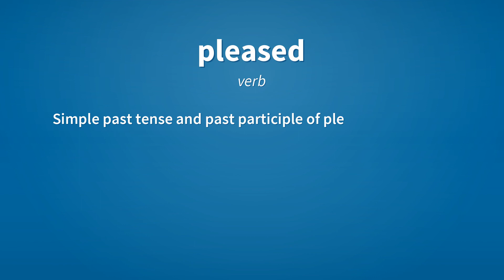Pleased | Meaning of pleased 📖 📖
See here, the meanings of the word pleased, as video and text.

pleased (adjective)
    Happy, content.

pleased (verb)
    Simple past tense and past participle of please.

Reference:
    pleased